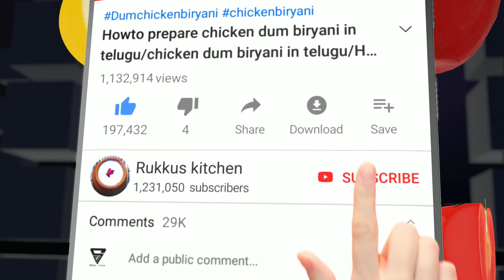Welcome to Rukkus kitchen 😋